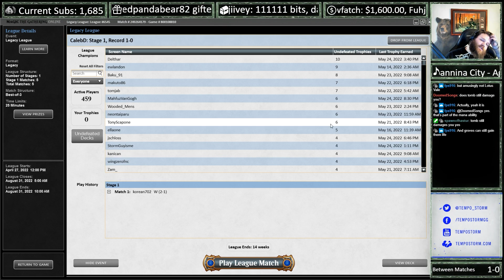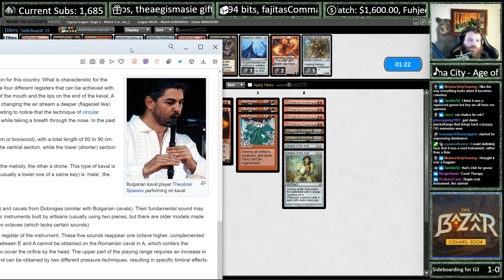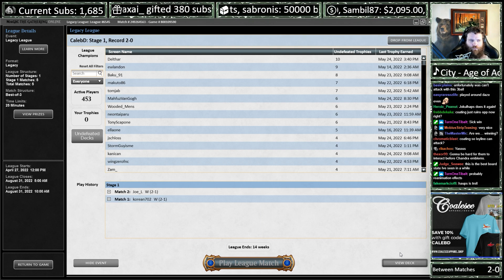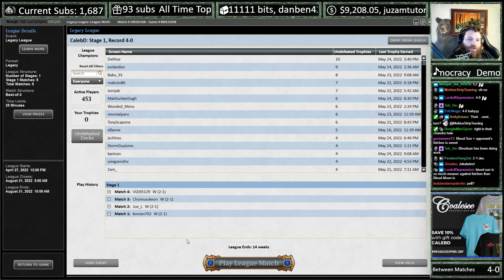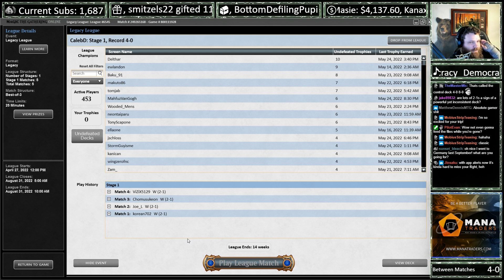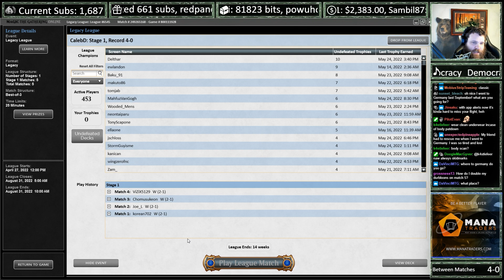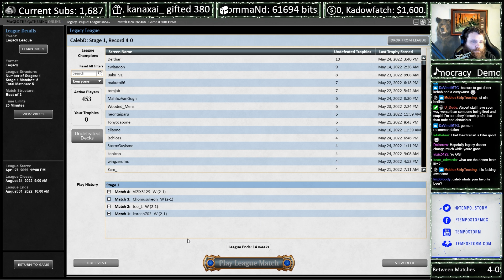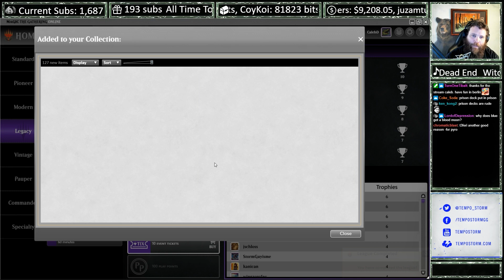Mono Red Jokulhaups Prison | Is this deck real? | Magic Online Gameplay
All the walkers in the world plus a monster red sorcery that destroys everything but leaves walkers behind. What's not to love?